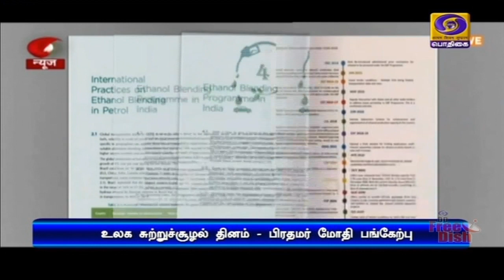எத்தனால் பயன்பாட்டிற்கு முன்னுரிமை